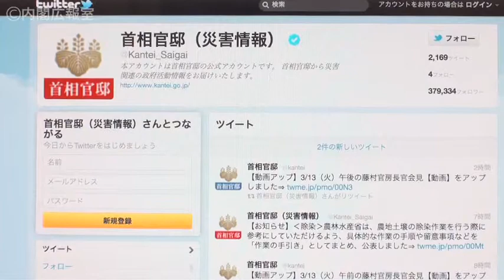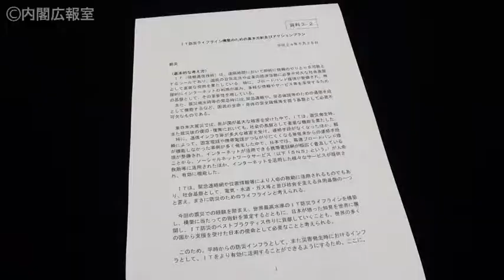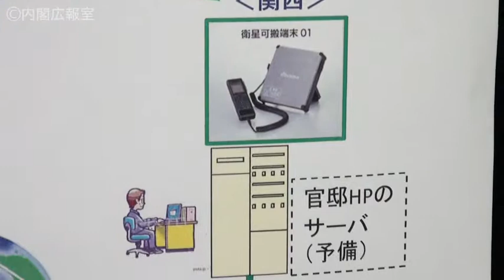IT戦略本部（第57回）－IT防災ライフラインの構築に向けて―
平成24年7月4日、野田総理は、高度情報通信ネットワーク社会推進戦略本部（IT戦略本部）第57回に出席しました。今回の会議では、主にIT防災ライフラインのアクションプランなどについて話し合われました。